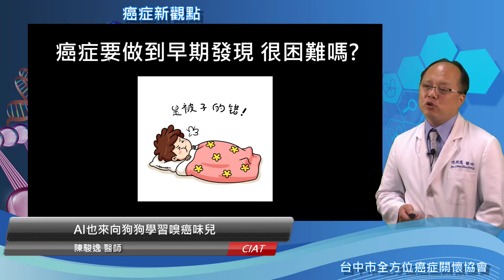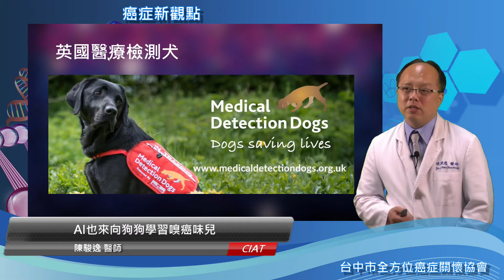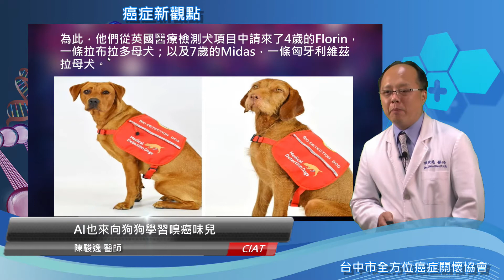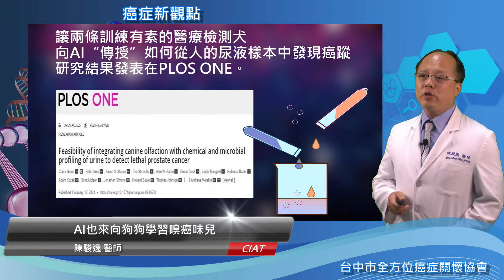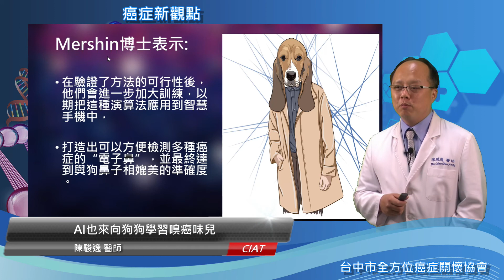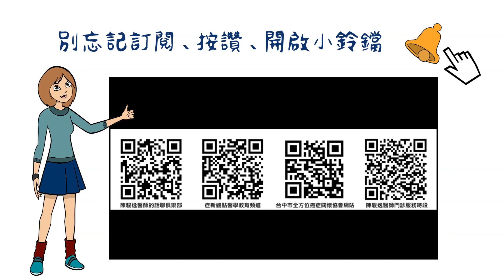癌知有理大講堂-這種癌症篩檢我喜歡 好可愛的狗狗喔